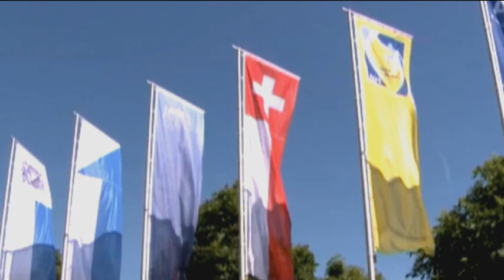Antonio Conte attacks Italian Football Federation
Banned Juventus coach Antonio Conte has slammed the Italian Football Federation, after his appeal against a ten-month suspension for involvement in match-fixing was turned down.